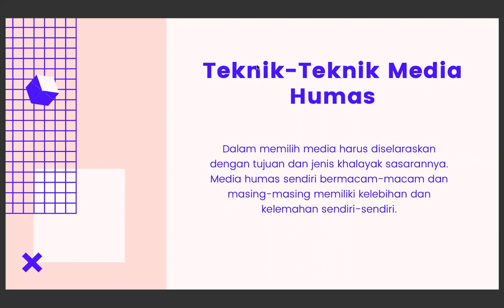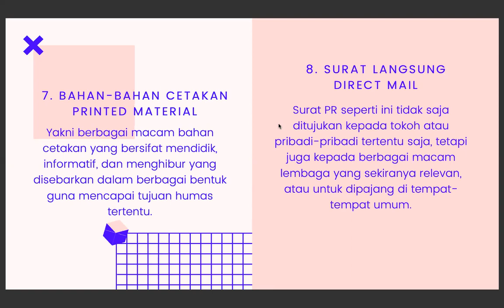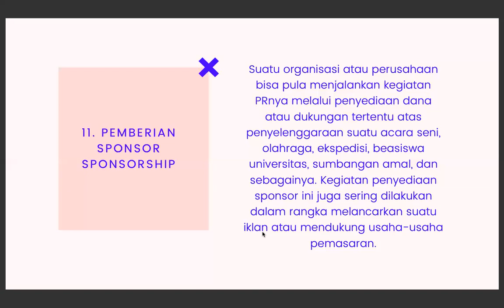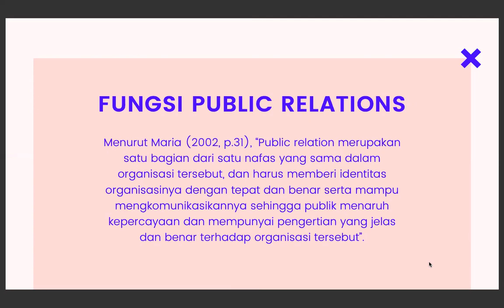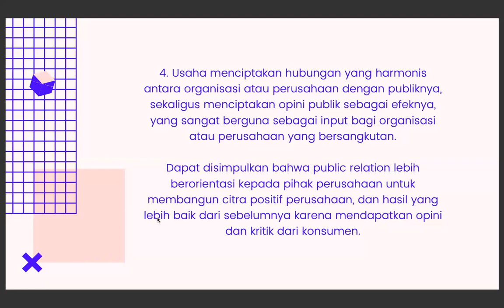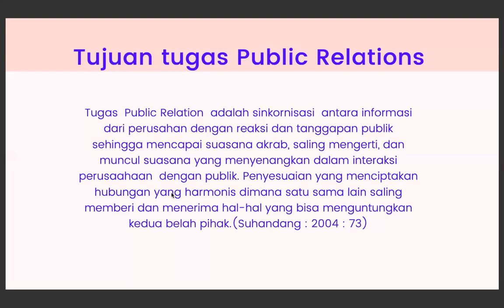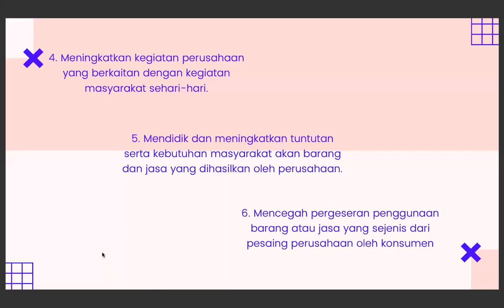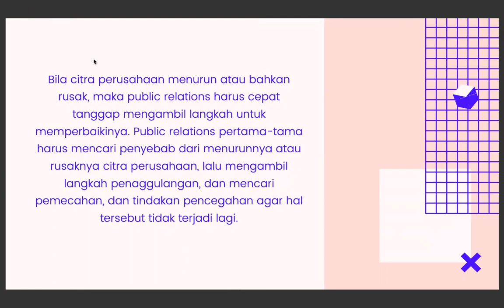MEDIA HUMAS Part 2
Pada materi ini membahas mengenai bagaimana prinsip-prinsip pada Media Humas.